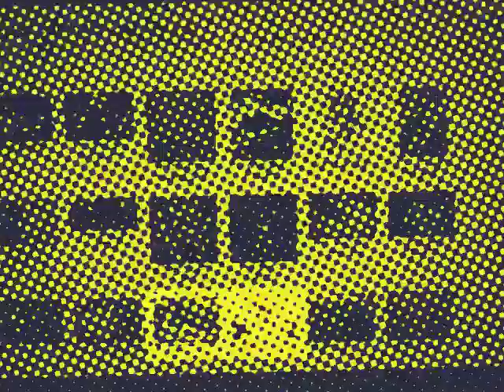RSVP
Complied extracts of my Flickr mail read by Mac Speech, edited and layered over a slide show of my contacts list.

I wanted to give the people of Flickr a voice but remove their identity. The use of the synthetic voices take away the emotion that the messages where intended to have. It's amazing what people will share with you and what levels of correspondence you build over the course of time simply by sharing photographs with one another.